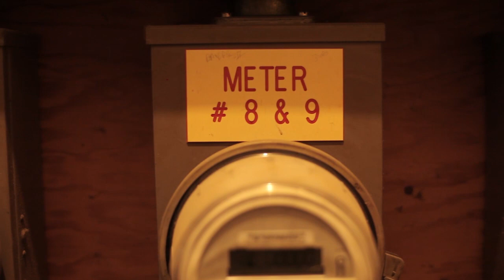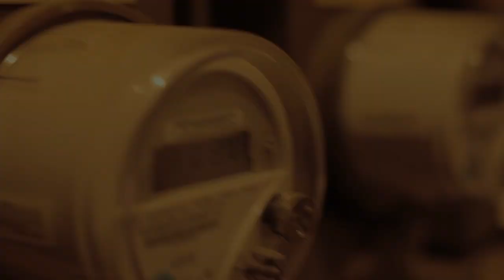Sarah Mannix - In the Trees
Sarah Mannix live in the Hall Mall, Iowa City.  Thank you David Earl for recording, mixing, and mastering the audio.